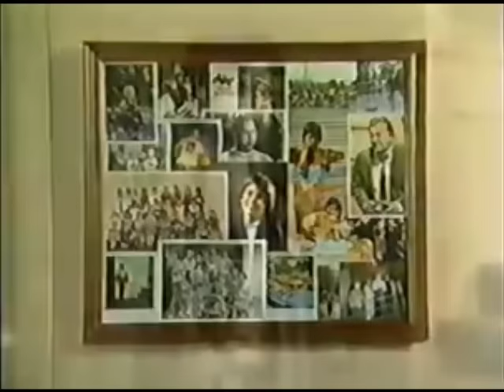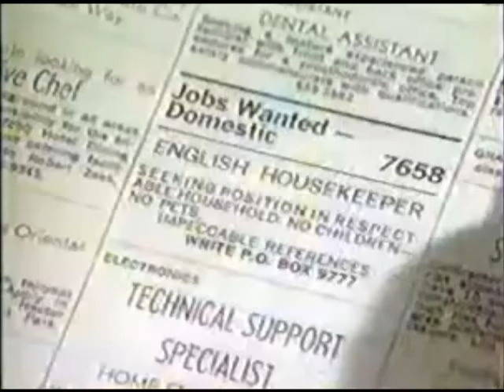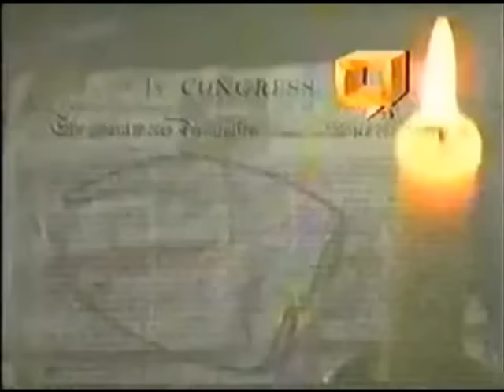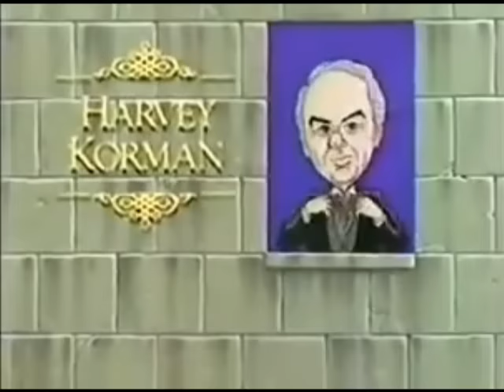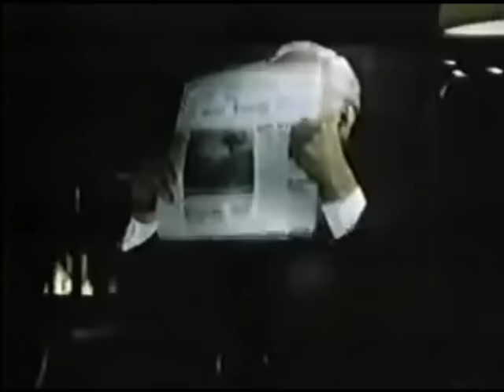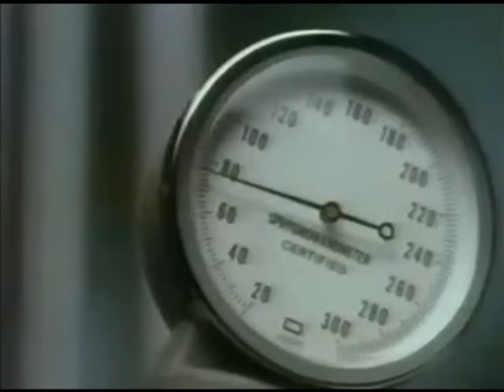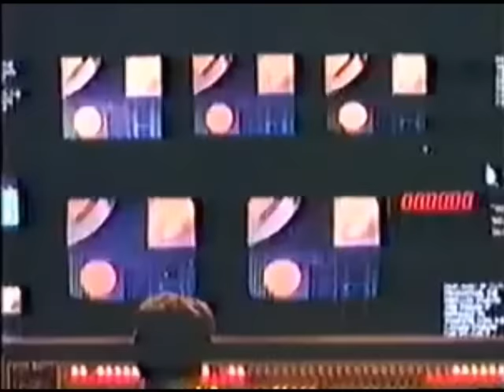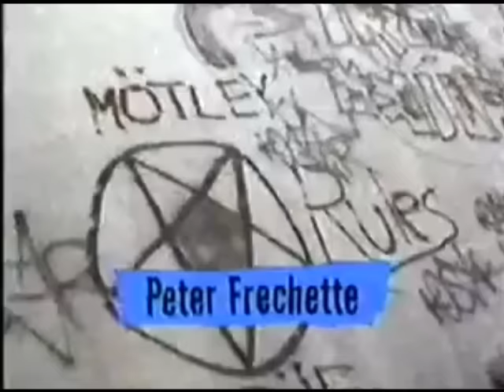22 BARELY MEMORABLE TV INTROS: 1985-89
Acknowledgement to Bob Parker's Youtube channel for these.